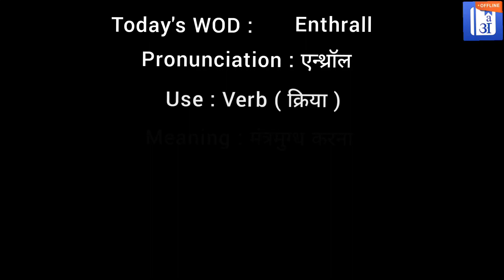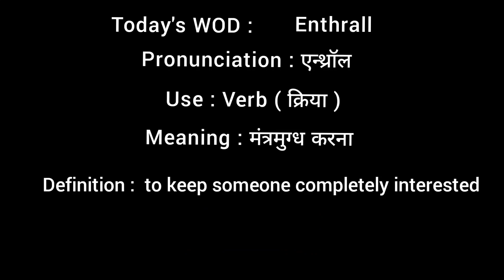Enthrall In Hindi - HinKhoj - Dictionary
Hello friends!

Enthrall means to keep someone completely interested
Enthrall meaning of is मंत्रमुग्ध करना
Enthrall is used a verb
Example: Akshay Kumar is all set to enthrall the audience with his film Samrat Prithviraj.

To find more meaning and word details Enthrall